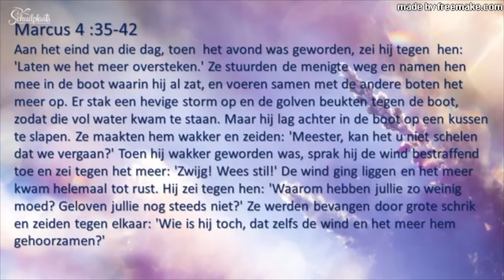Krachtig zijn in crisistijd #02 herpakken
Wanneer we spreken over krachtige mensen is het soms helemaal niet de boodschap die je wilt horen. Ergens wil je wel krachtig handelen maar de opstandigen zijn zo heftig dat je maar net je hoofd boven water houdt. Meer uitdaging gaat nu echt niet werken! Hoe ga je hier mee om en hoe herpak je jezelf om het leven te leven waar je in geloofd.